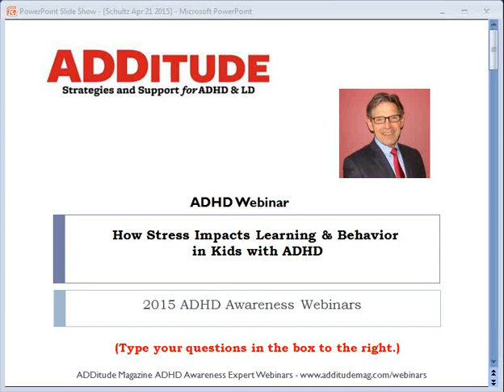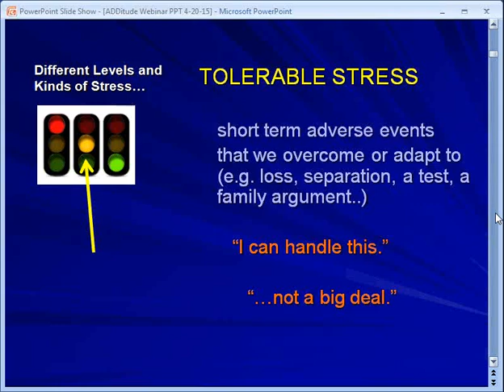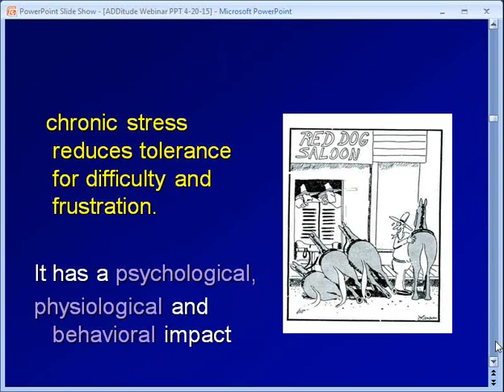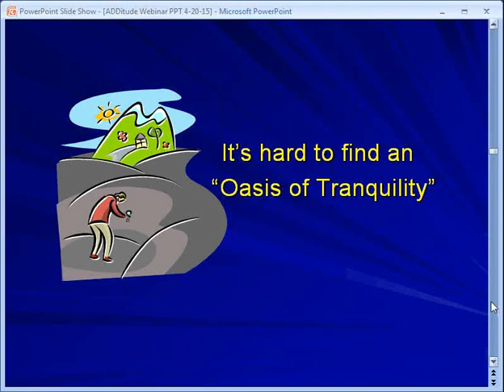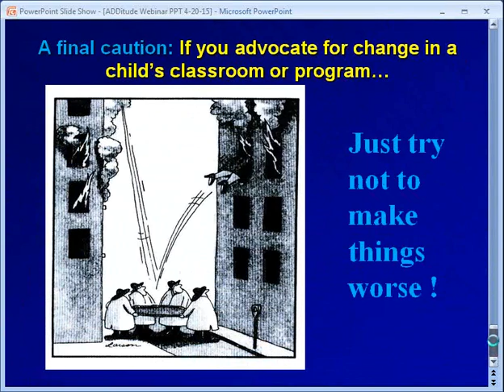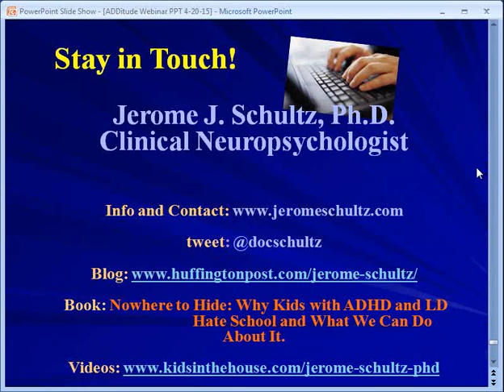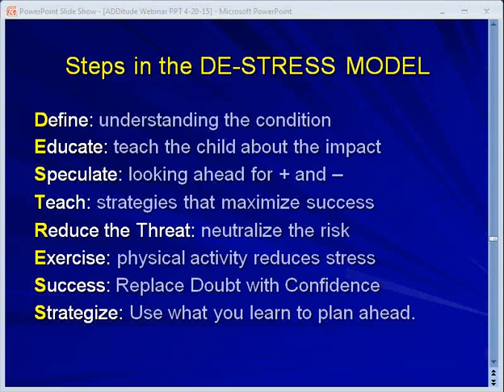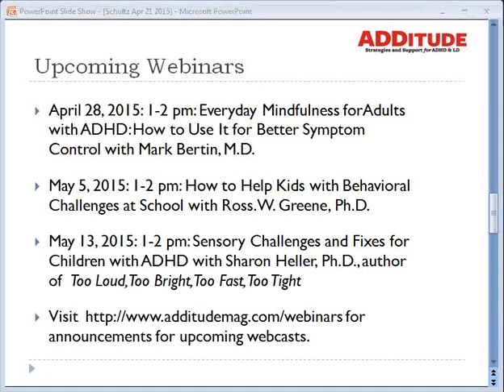The Toxic Impact of Stress on Learning & Behavior in Children with ADHD (w/ Jerome Schultz, Ph.D.)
School life involves planning and organizing, prolonged periods of focus, and high-pressure testing - all of which can prove stressful for students with ADHD and learning differences. In this audio and slide presentation, Jerome J. Schultz, Ph.D., explains how school stress impacts your child's brain --and what you can do about it. Get the tools you need to help your child manage academic stress so their brain has room to grow and learn!

* Slides not available for download for this episode

Related Resources:
1. Read: Recognizing the Stressors That Paralyze ADHD Brains

2. Read: Your Child Is Sending You Signals. Are You Ignoring Them?

3. 7 Enlightened Methods for Teaching Students with ADHD and LD